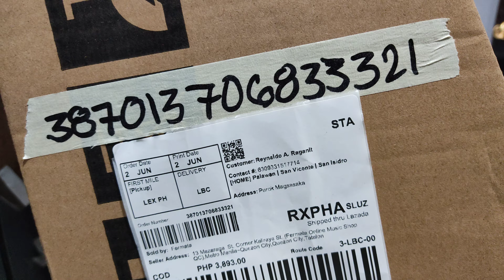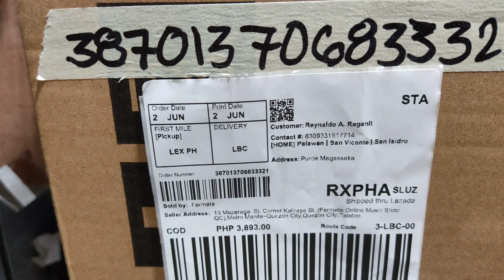Nashville (Black) Order No. 387013706833321